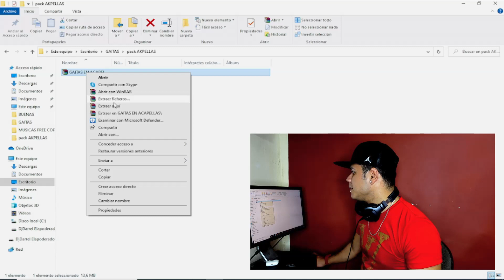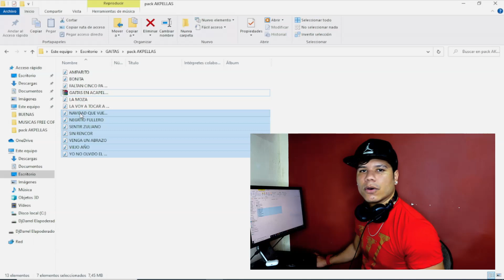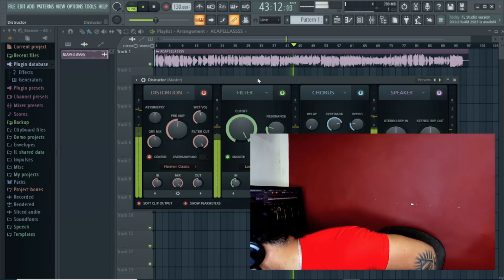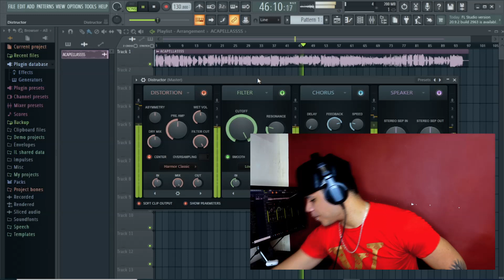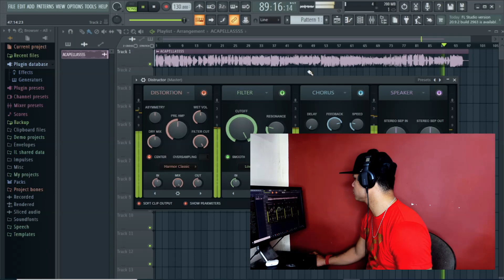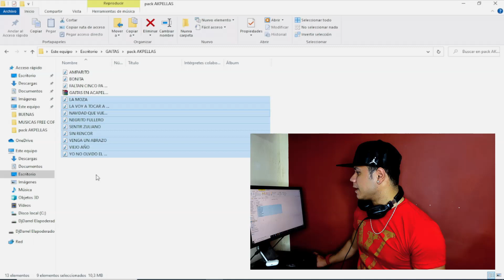🎅 PACK DE GAITAS EN ACAPELLA 🎄 GAITAS DEL RECUERDO EN ACAPELLAS @DjDarrelElapoderado ✔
Hola mi gente, colegas djs. Espero que se encuentren todos bien... Aquí les comparto este pack de gaitas en acapellas. Las mejores gaitas para navidad en versión acapellas.

*ESTE PACK CONTIENE LAS SIGUIENTES ACAPELLAS:*
FALTAN CINCO PA LAS DOCE
YO NO OLVIDO EL AÑO VIEJO
LA VOY A TOCAR A PIE
NAVIDAD QUE VUELVE
SENTIR ZULIANO
SIN RENCOR
AMPARITO
BONITA
LA MOZA
NEGRITO FULLERO
VENGA UN ABRAZO
Y MAS ACAPELLAS...